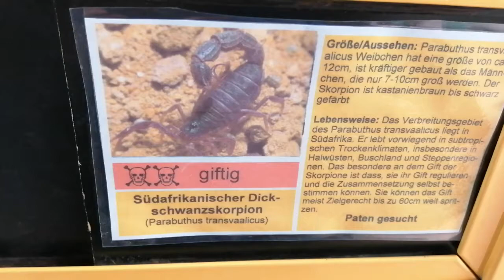Parabuthus Transvaalicus enclosure